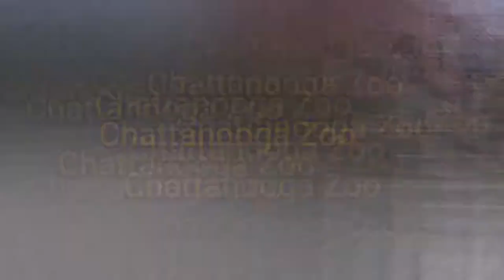Chattanooga Zoo || Warner Park | Chimps | Meerkats | Snow Leopards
Really cool! Are you chill enough?

Chattanooga Zoo at Warner Park is my home town zoo and is one of the best small zoos I have visited.   My son and I went to the Chattanooga Zoo earlier this week (Nov 28, 2020).  He was my tour guide as I shot video of many of the chill animals there.  Really cool!  We saw chimps, a komodo dragon, meerkats, snow leopards, jaguars,  red pandas, and more!

Shot on my iPhone 11 Pro Max